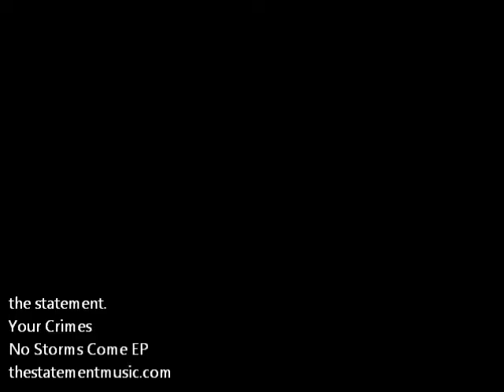Your Crimes by the statement.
words & music by Jason M. Miller; video edit by sinuendo & the statement. (aka Jason M. Miller)